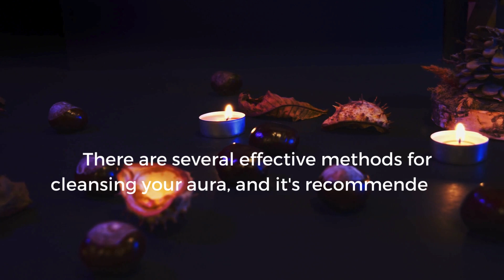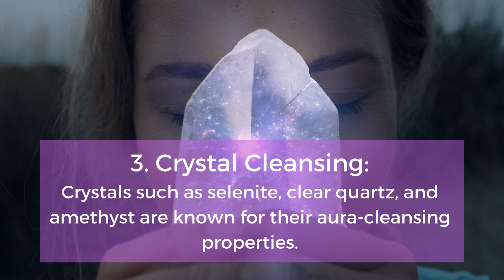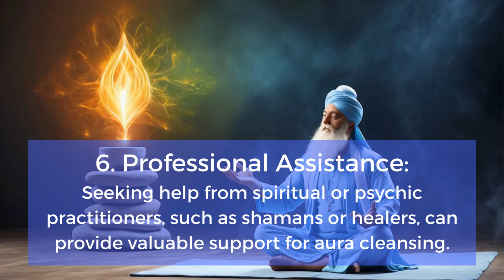6 Easy ways to Clean Your Aura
Welcome to 'Time Keys: Crystals of Ancient Knowledge', your unique gateway to exploring the mysteries of existence and soul healing. I am your guide on this incredible journey through regressionology, quantum therapy, and astrology. Our channel delves deep into the wisdom of the ages, unveiling the transformative power of crystals and ancient practices. Here, you'll embark on journeys to past lives, learn the art of communicating with higher entities, and discover the magic of crystal healing to harmonize your being. Each video is a step towards understanding the subtle planes of consciousness, unlocking your hidden potentials, and nurturing holistic healing of body and spirit.

Unlock the secrets of revitalizing your energy with our expert guide on the 'Top 6 Aura Cleansing Techniques. Ideal for both beginners and seasoned energy enthusiasts, this video offers practical and easy-to-follow steps to purify your aura, eliminate negative vibes, and enhance your spiritual well-being. Dive into techniques involving nature, meditation, crystals, and more. Perfect your aura cleansing routine and experience a newfound sense of balance and positivity.